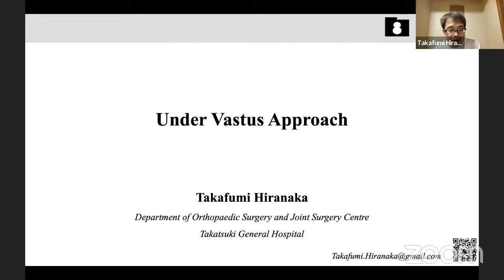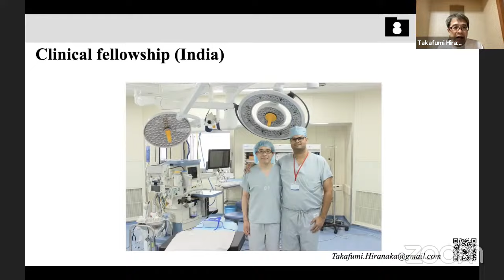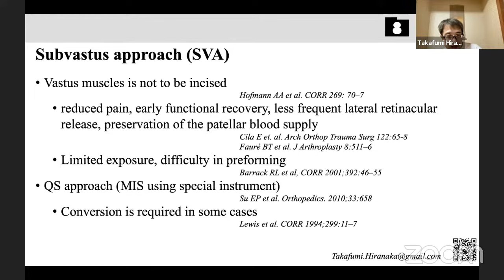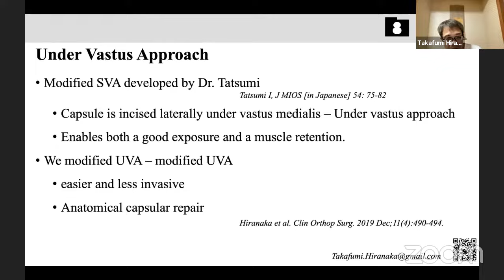UnderVastus Approach in TKR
by

Hiranka Takafumi MD, Takatsuki General Hospital, Japan